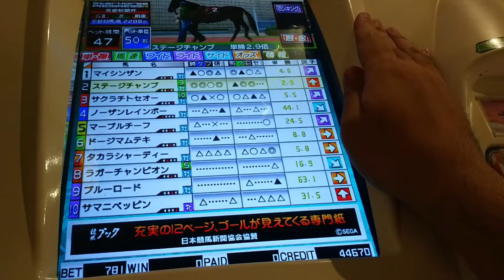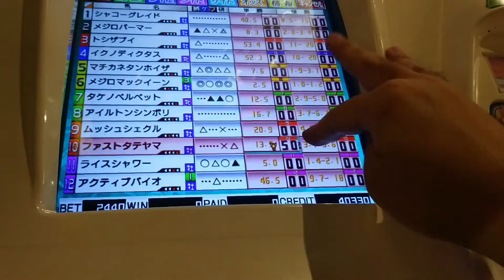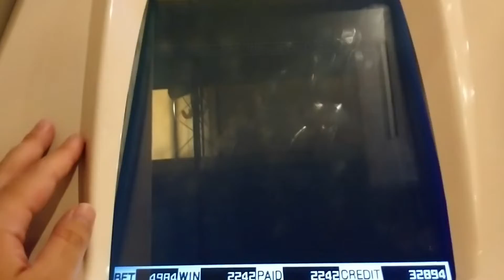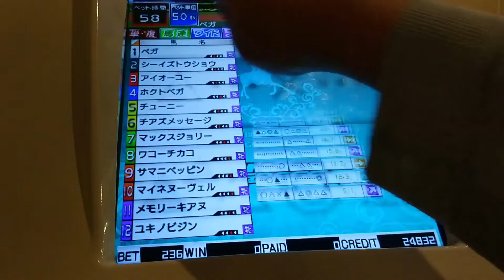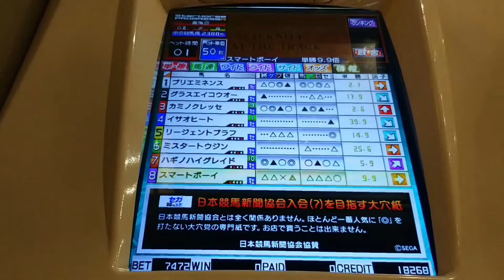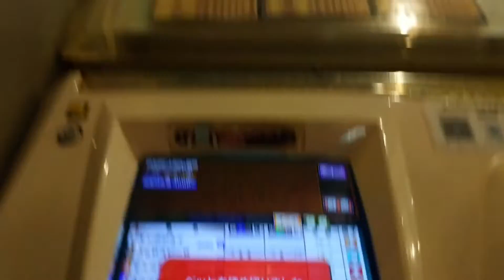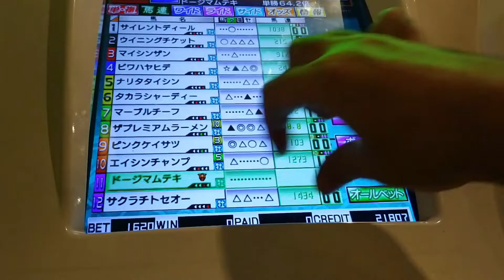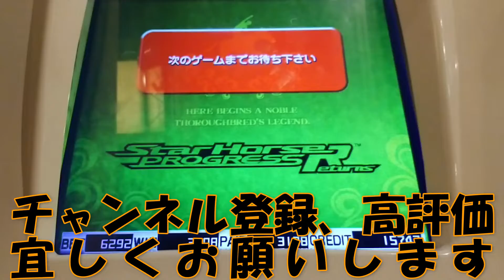中年のスタホプログレスでのボヤキvo.104(BNW世代で伝説のピンク警察復活！の巻)(後編)